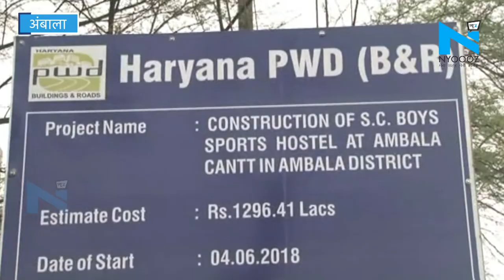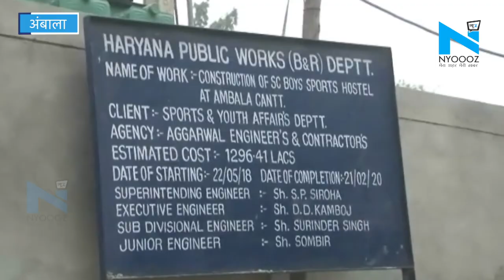Ambala: Anil Vij के प्रयासों से War Heroes Memorial Stadium13 करोड़ की लागत से बनाया जा रहा है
अनिल विज के विशेष प्रयासों से वार हीरोज मैमोरियल स्टेडियम 13 करोड़ की लागत से बनाया जा रहा है जानकारी के अनुसार स्टेडियम का निर्माण कार्य अंतिम चरण पर है
स्टेडियम की फिनिशिंग का कार्य किया जा रहा है ये कार्य फरवरी में पूरा हो जाएगा
जिला खेल अधिकारी के अनुसार इसमें खिलाड़ियों को खानपान सहित सभी सुविधाएं मिलेंगी